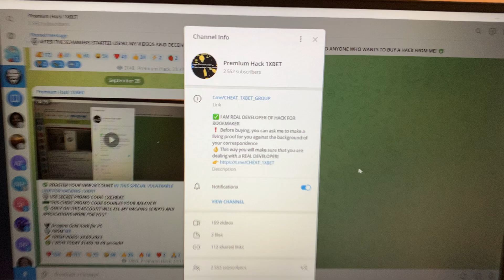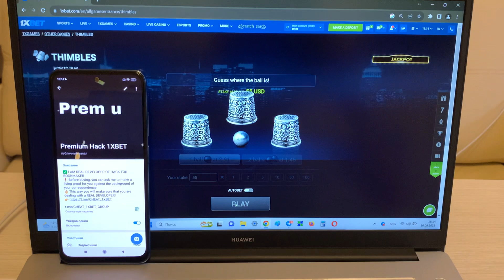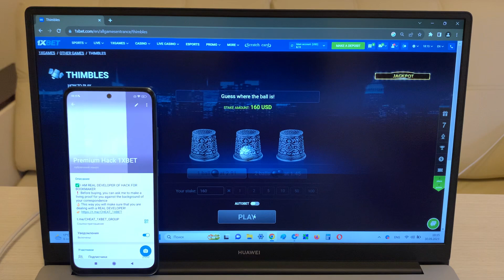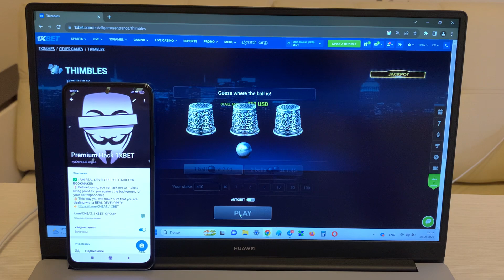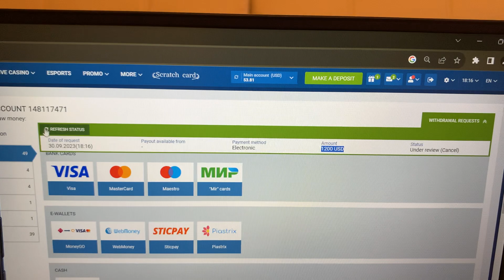WIN MONEY EASY AND FAST WITH NEW HACK FOR GAME THIMBLES FOR 1XBET!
Hiya friends you are all at our channel. I forever developing updating this programs. The coolest bot for Thimbles . If you have any questions you could inquire them in the comments or write to on the link telegram. In the video I'll use a script bot which allows for me to earn gambling money each step. So meet new release bot for Thimbles . I got 5000$ in 4 min. 1xBET always pays on balance. All the best men let's meet in 1xbet games. telegram account linck